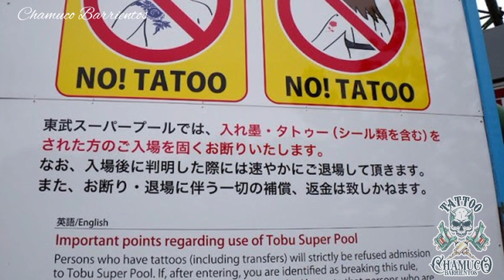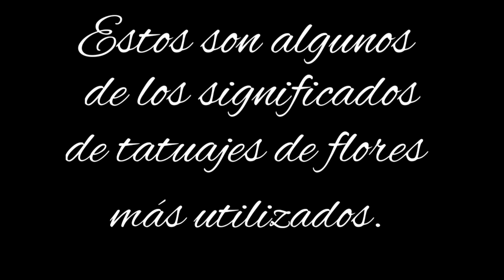TATUAJES QUE TIENEN UN INCREÍBLE SIGNIFICADO/AMOR/ PASIÓN/ FUERZA/PODER/FIDELIDAD.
En este video, les habló brevemente de cuál es el significado de algunos tatuajes, espero que se de su agrado mini documental ... Saludos y buenas vibras...